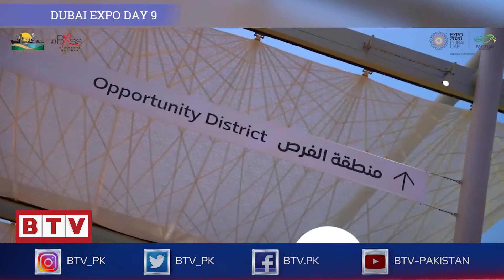Sindh EXPO Dubai - 2020 (DAY 9)